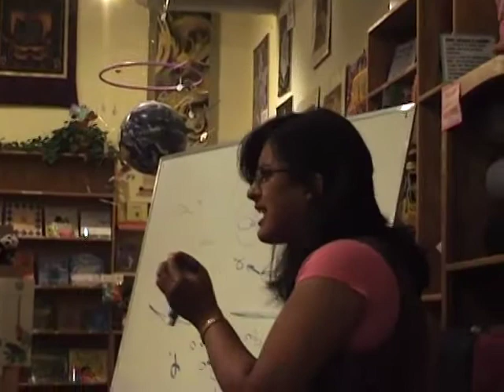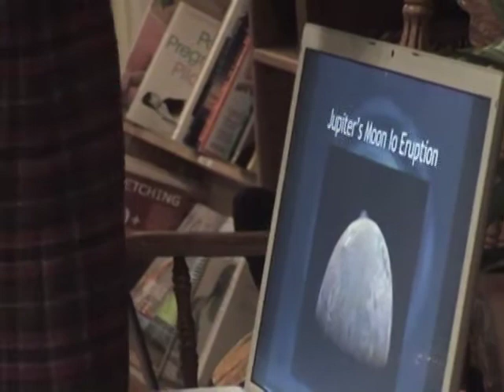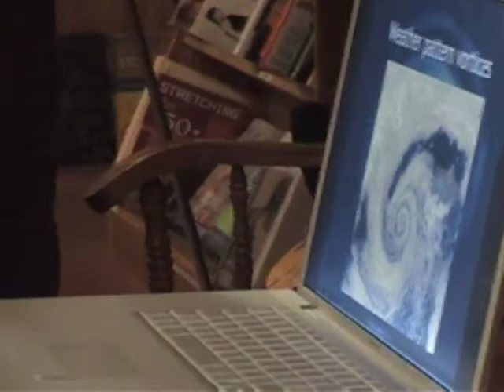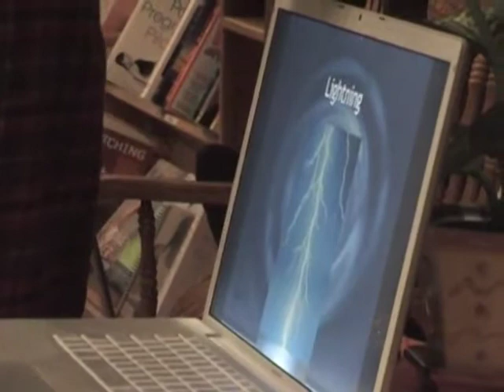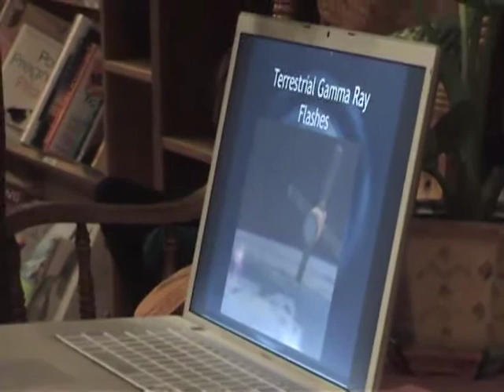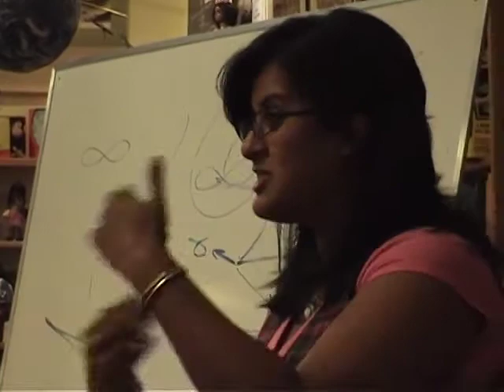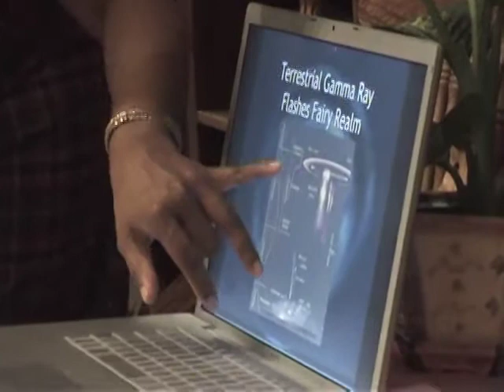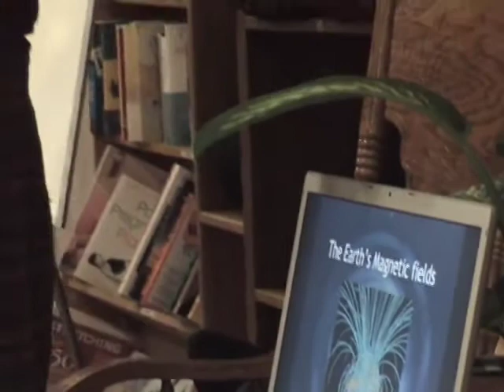Punk Science talk, Santa Cruz 2007 Part Four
Dr Manjir Samanta-Laughton gives a talk in a bookshop in Santa Cruz to an audience which includes biologist, Bruce Lipton. This section relates various aspects of the Black Hole Principle including the real nature of Earth's Climate.